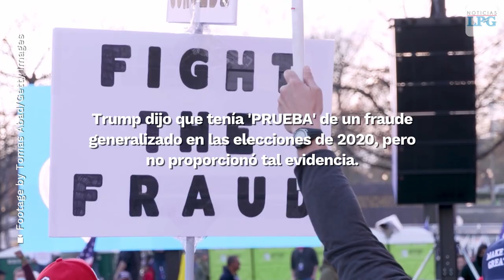Trump apunta a la Corte Suprema "débil" y "totalmente incompetente"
El presidente Donald Trump se dirigió el sábado a la Corte Suprema de Estados Unidos. Según Business Insider, el último estallido de Trump se debe a su derrota ante el ahora presidente electo Joe Biden en las elecciones de 2020.

¡Visítenos!